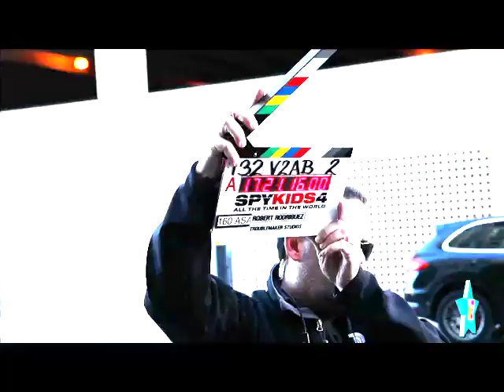Hit the Red Carpet for Spy Kids 4 with Mason Cook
Mason Cook takes us behind the scenes for the Austin premiere of Spy Kids 4 All the Time in the World in 4D.